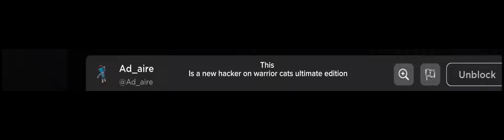I saw a hacker!